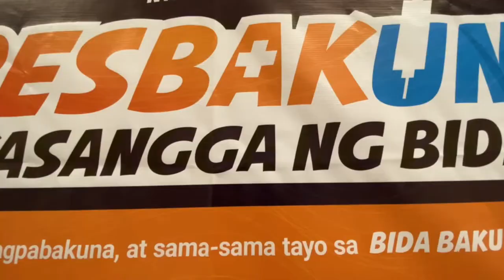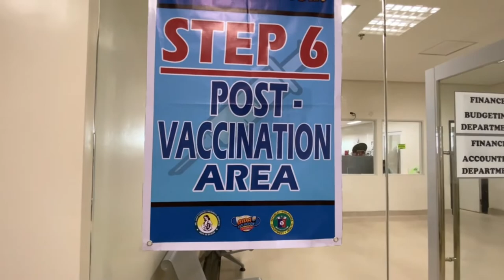Project VT group 2021